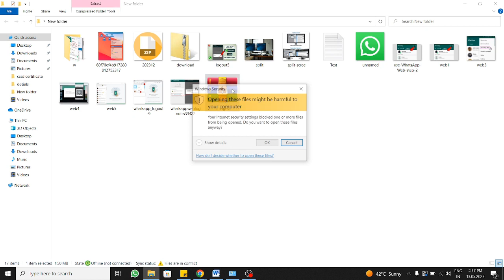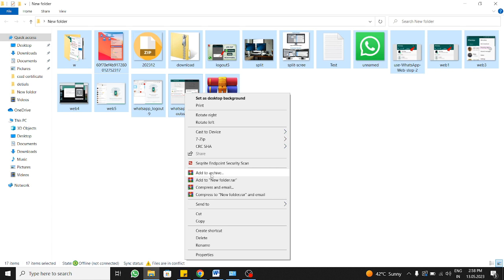How to Create Zip File in Computer | How to Make Zip File | जिप फाइल कैसे बनाये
In this video we learn how to create zip File in computer